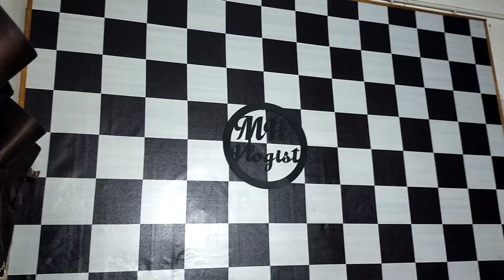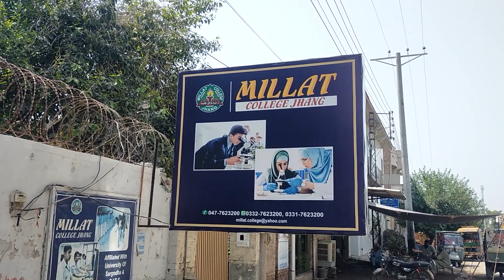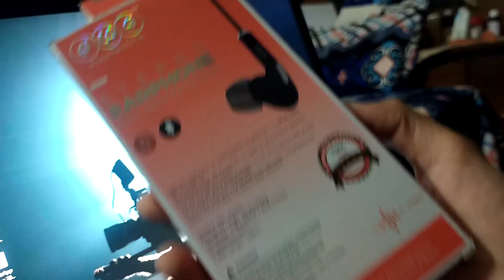Back to College 😍😎 | 2nd Year boii | MH Vlogist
Hey!
My name is a Muhammad Hamdan aka "MH Vlogist" on YouTube/Tiktok/Facebook/Instagram.
I do beatbox and study for living 😂.
I use to share my daily routines/do Beatbox/Food reviews on all the social media platforms you've red the names above 😛.
Here the video's link I've answered many questions regarding me in this video:

So, If you like the video you are watching.
Do

And if you want to support me to take my content to the next level, Accounts are mentioned below:

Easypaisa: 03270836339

Peace Out ✌